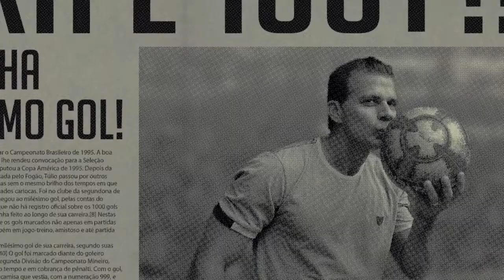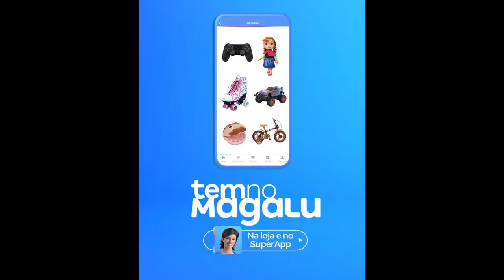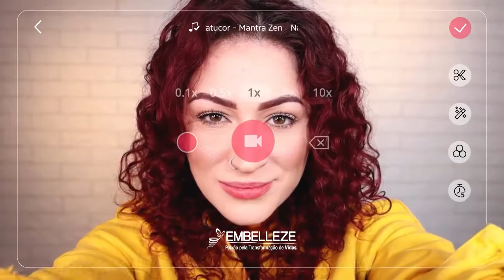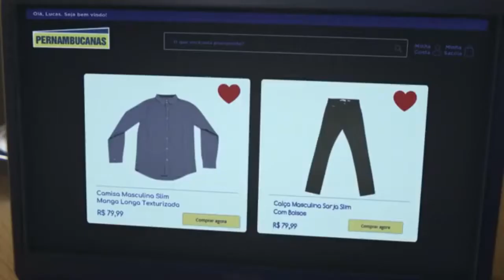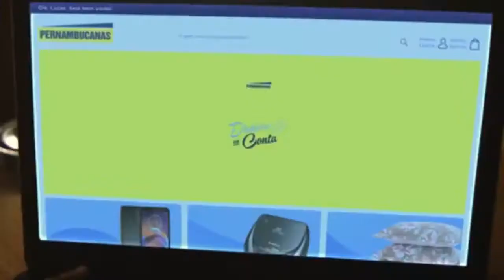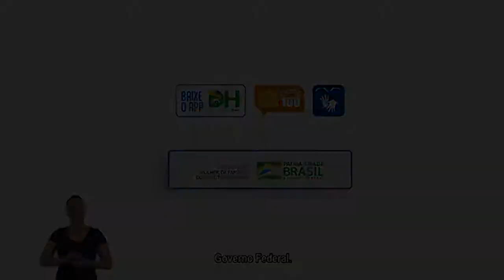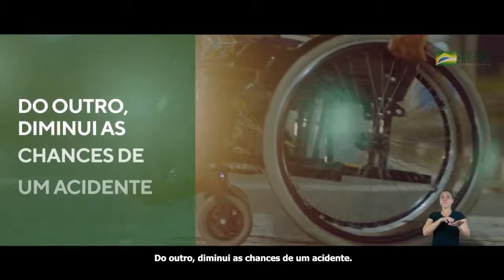Jornal André Amorim - 8 a 10/01/2021